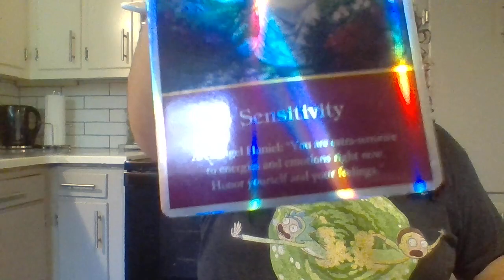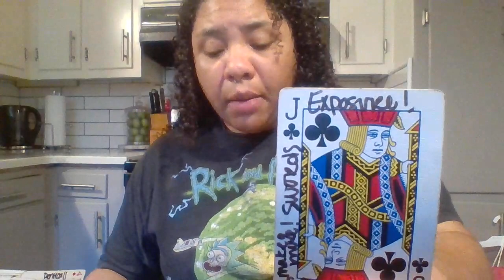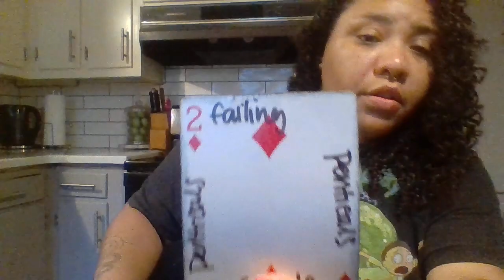DO NOT Compromise your Truth for these Selfish People! Go Find your Tribe!🌈⭐️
Hey, Lovelies! The truth is out. The mask of these people has fallen. Do not compromise your truth for these people. You've been searching for approval in the wrong places. Empower yourself and cut your cords with this energy.  Good luck out there. Love and light.

*** As always with these collective messages if I say 'he ' I'm referring to the Masculine energy and  'she'  I am referring to the Feminine. Please reverse or apply the energies as they resonate.

                                            💞 **TIPS** 💞
cashappGoldenThreadTarot333

                                        🔮**Decks Used**🔮